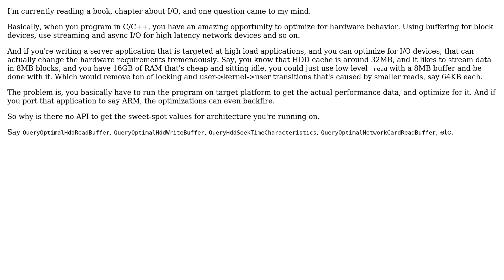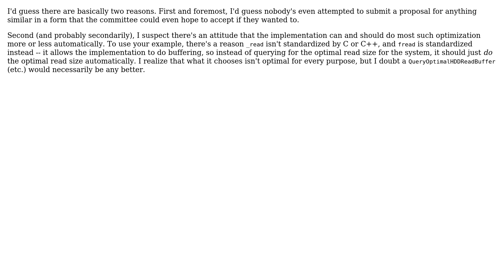Software Engineering: Why there is no ISO hardware query interface?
With thanks & praise to God, and with thanks to the many people who have made this project possible! | Content (except music & images) licensed under CC BY-SA | Music | Images & others | With thanks to user Jerry Coffin user Coder and the Stack Exchange Network Trademarks are property of their respective owners. You are responsible for your own actions.